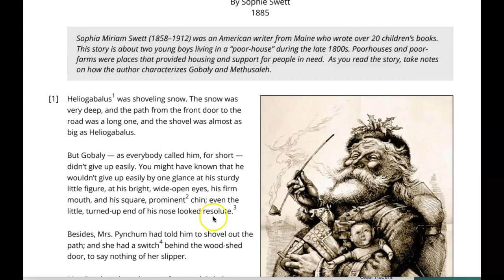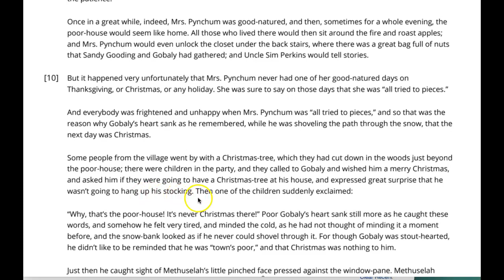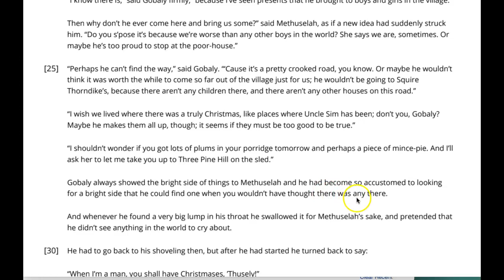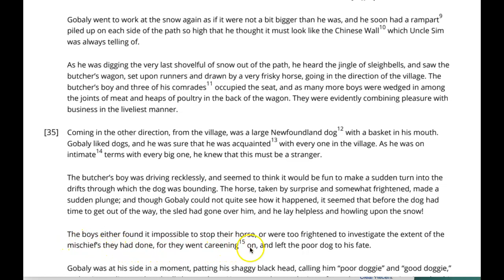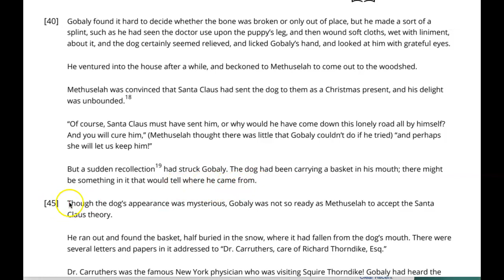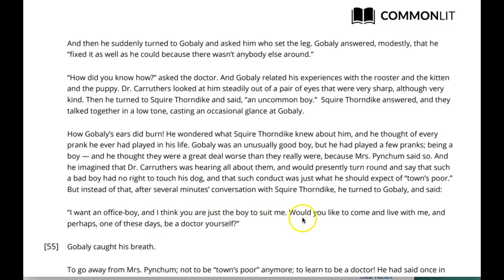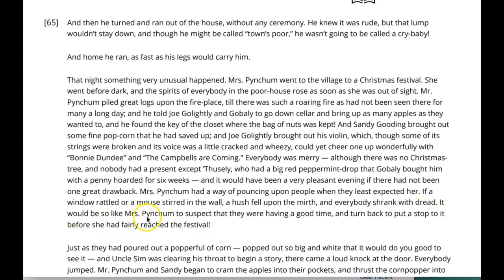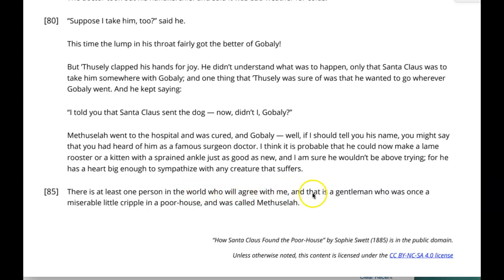How Santa Claus Found the Poor-House